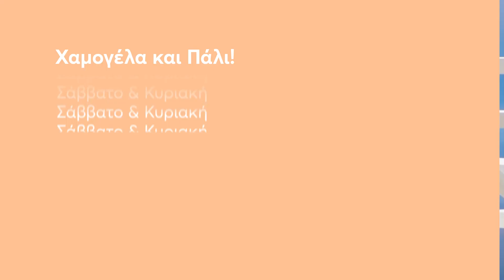Χαμογέλα και Πάλι! | Σάββατο - Κυριακή 09:50 (trailer)